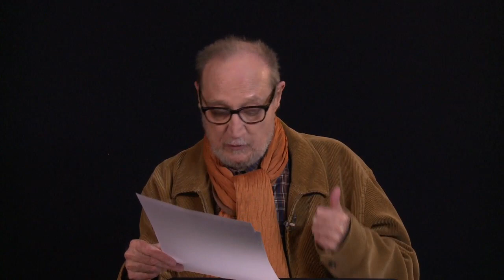José Luis Téllez analiza Die Soldaten | Teatro Real 200 años 17/18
Un estreno sin predecentes: Die Soldaten (Los soldados), por primera vez en España, en una brutal producción de Calixto Bieito y dirección musical de Pablo Heras-Casado.